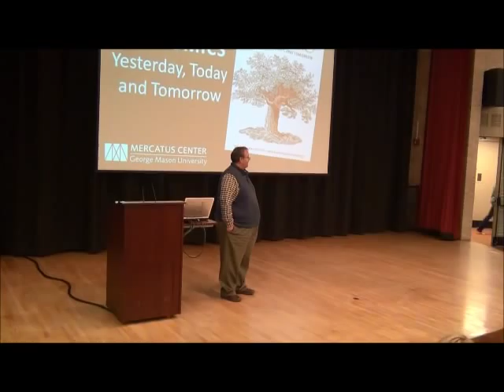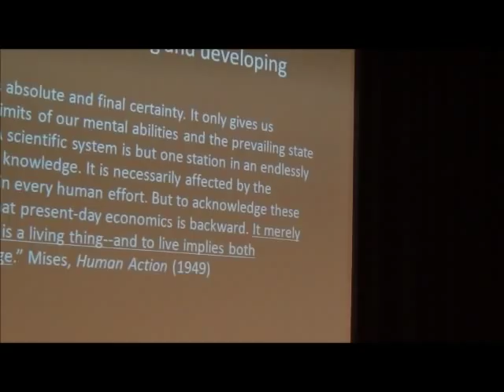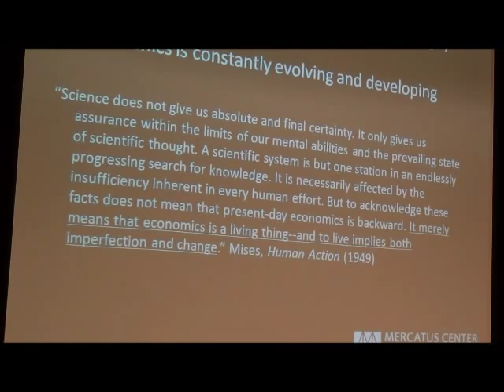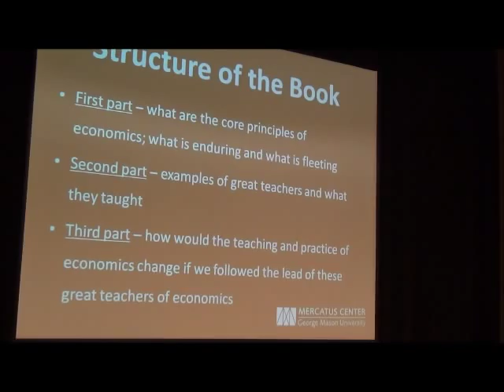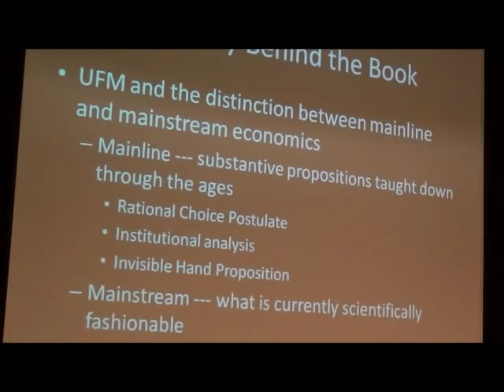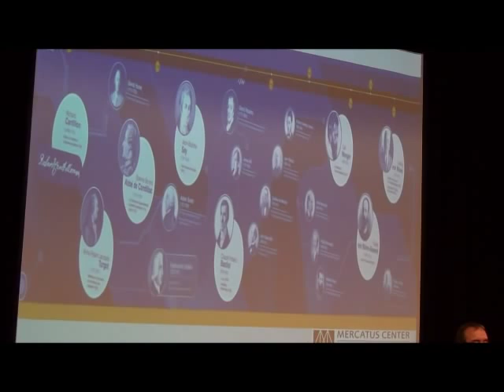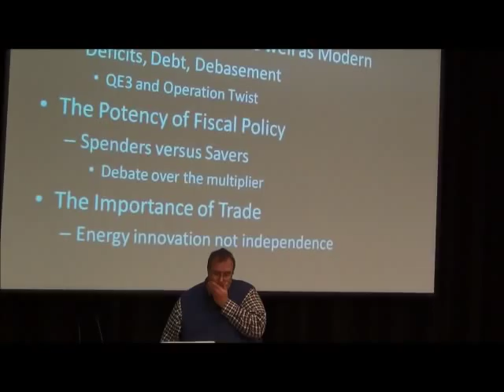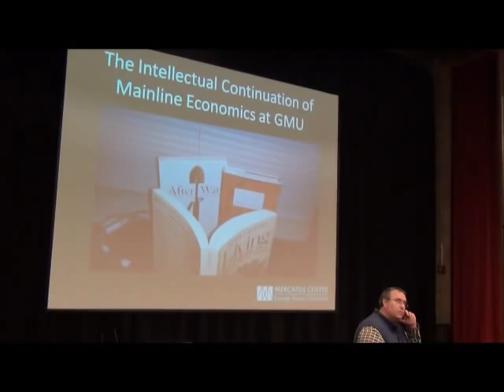Peter Boettke on Living Economics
Professor Peter Boettke, from George Mason University, talks about his book "Living Economics," a book geared towards people considering careers on Economics, explaining the application of economics to everyday life, and the benefits of trade to society.